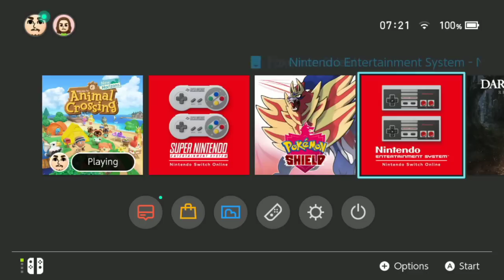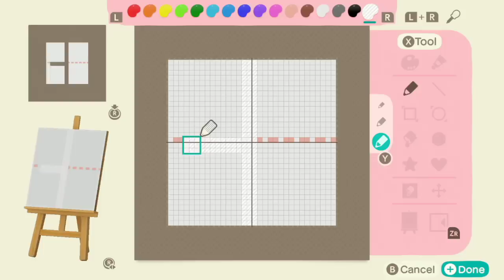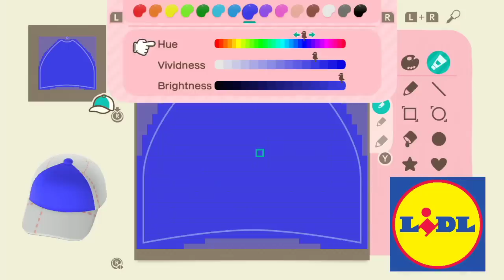[Vinesauce] Joel - Animal Crossing: New Horizons ( Part 2 )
Beach barbecue shoes = On
Date streamed: 28 Apr , 2020
Art in thumbnail belongs to NebulousInsomniac

Like the stream? Draw something for the Vinebooru!